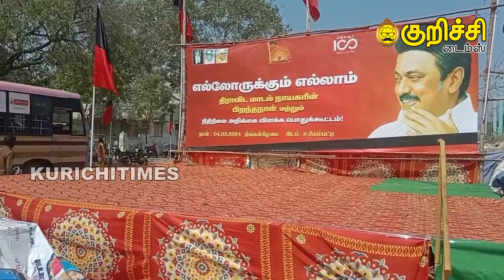சாலையை மறித்து தி.மு.க-வினர் மேடை மதுரை-தேனி தேசிய நெடுஞ்சாலையில் போக்குவரத்து நெரிசல் மக்கள் அவதி..